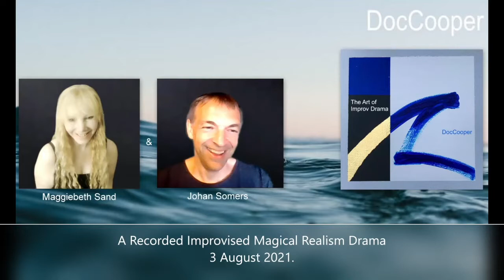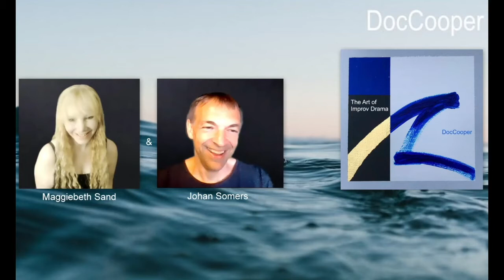"Magic on the Wall" by SomerSand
A little rural village with a family of painters. Philippe is a painter, his father was a painter, his grandfather was a painter. The family though has a special talent. When they paint the interior of a house, in a certain mood or emotion, angry, mad, sad, happy ... that will effect the people living in the house and they will live in that emotion as long as they are in the house.

One day the painter Philippe goes to Morticia, a friend from school, to paint her house ... But Morticia has special wishes for him

This story was completely improvised. Date : 3 August 2021
A 5 Act - Magical Realism - Drama. Music and special effects : Maggiebeth Sand. Maggiebeth Sand has done amazing work after our last improvised five act Magical Realism drama. What a beautiful music she composed and so many magical elements are appearing in the video.